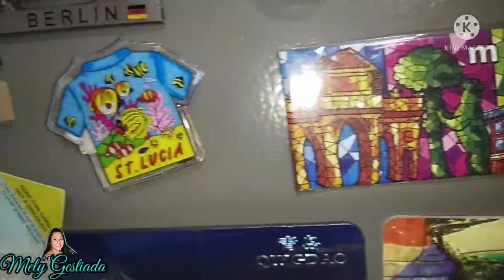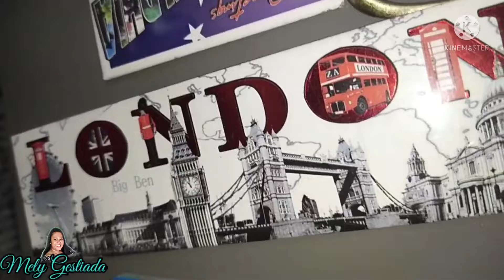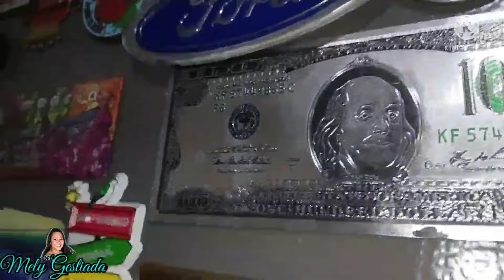REF MAGNET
Hi guys. Ito pala ay mga collection ng brother ko sa lahat ng napuntahan niyang lugar. Diyos mabalos❤